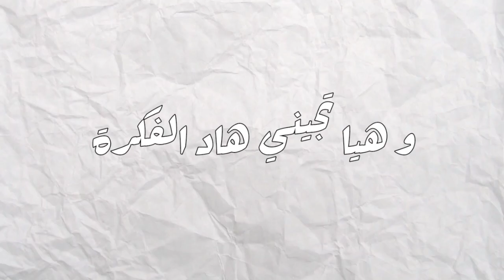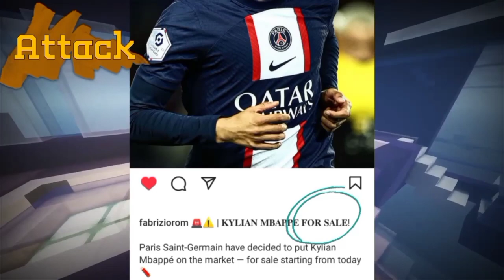أضخم الصفقات التي أبهرت جماهير ريال مدريد في الصيف - "مواهب لن تُنسى! "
يعتبر ريال مدريد واحدًا من أكبر الأندية في العالم ويتمتع بجماهيرية هائلة. في فترة الانتقالات الصيفية، يكون نادي ريال مدريد من بين الأندية الأكثر نشاطًا في سوق الانتقالات.

يتناول الفيديو بعض النقاشات حول الصفقات الجديدة التي قام بها ريال مدريد لتعزيز صفوف الفريق. ربما شهدت الفترة الصيفية انضمام لاعبين بارزين من الدوريات الأخرى أو رحيل لاعبين من الفريق إلى أندية أخرى.

كما يمكن أن يتضمن الفيديو أهدافًا ومهارات للاعبين الجدد الذين انضموا إلى ريال مدريد، مما يعطي المشاهدين فكرة عن المواهب والقدرات الجديدة التي ستكون جزءًا من فريق ريال مدريد في الموسم الجديد.

اتمنى ان استمتعوا بالفيديو 😊
أحبكم ❤️